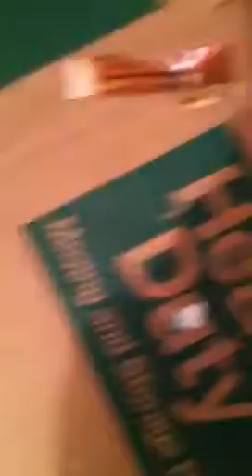Cardboard flip knife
Comment if u want an approved tutorial